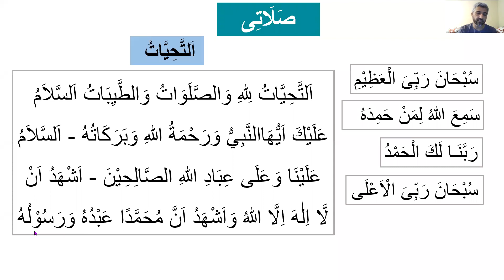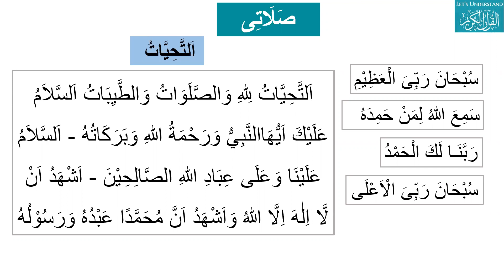Lesson 6 Tashahud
Let's understand My Prayer